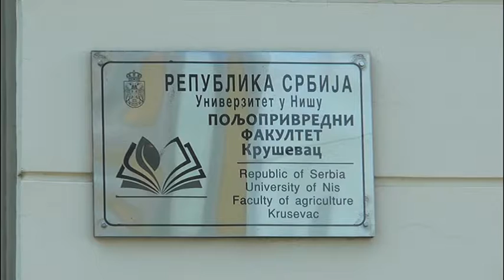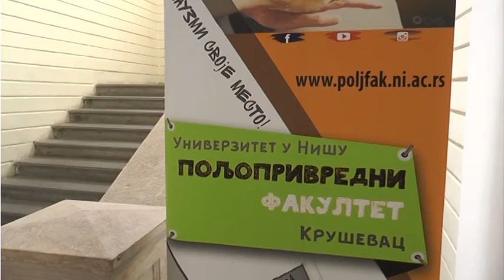ZA DRUGI UPISNI ROK NA POLJOPRIVREDNOM FAKULTETU OSTALO 47 MESTA NA BUDŽETU 23.08. 2021.